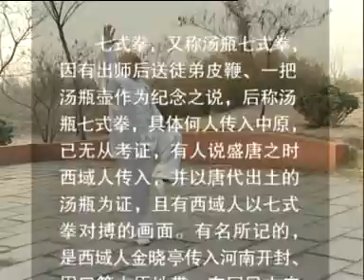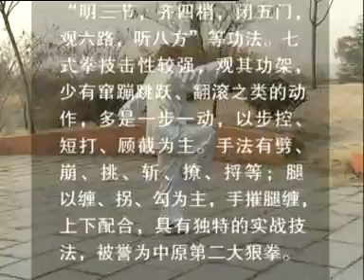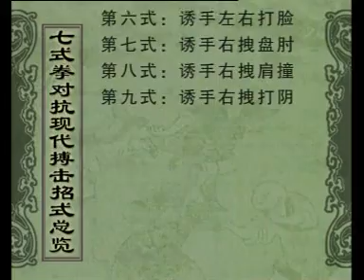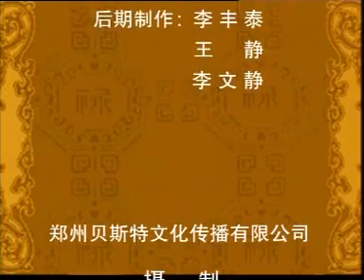Кулак семи форм Цишицюань против современной манеры боя